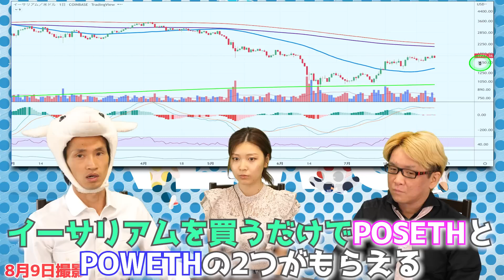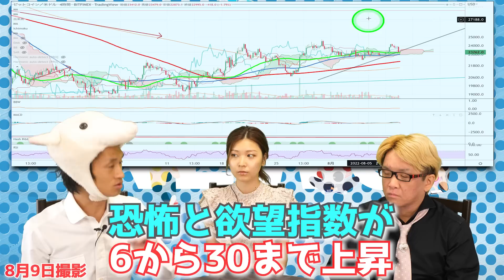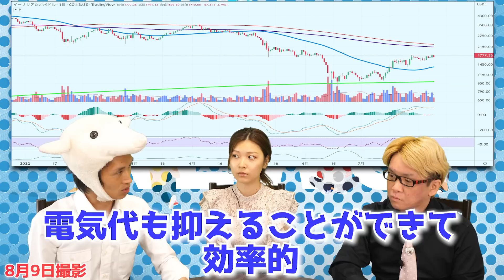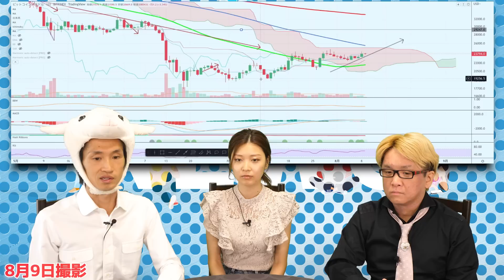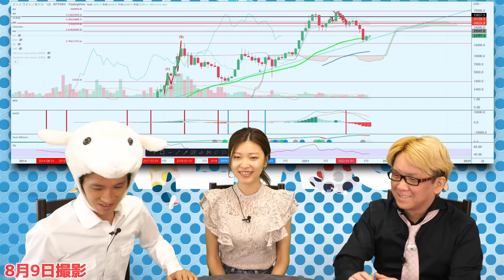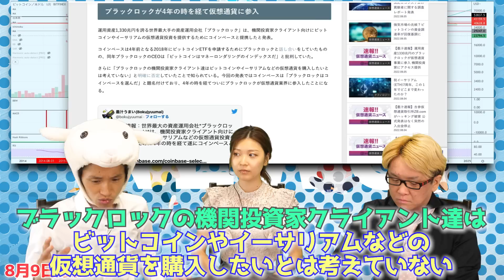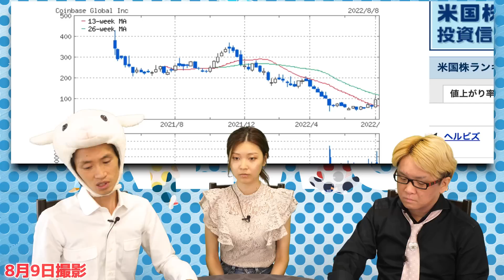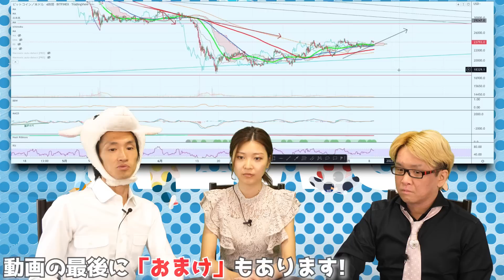ビットコインの暴落は続く？逆に大底で買いチャンスか？イーサリアムのザ・マージの解説と、金融支配者が仮想通貨に参入で今後の流れがヤバすぎる【 ビットコイン 仮想通貨 日経平均 イーサリアム 株 】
ビットコインは大底で買いチャンスなのか？　今週のビットコインの価格予想とチャート分析を解説　日経平均やナスダックやNYダウなどの株価と仮想通貨の関係性とは？　ビットコイン投資のやり方、買い方や始め方について
イーサリアムの9月19日の大型アップグレードThe Merge（ザ・マージ）によって、ETHはPOSETHとPOWETHになる　ハードフォークとは？　POSのマイニングとPOWのマイニングの違いとは？　あなたの使っている取引所は対応していますか？
1ビットコインが13億円になる!?　金価格や株式や不動産などの資産の市場価値の合計から、ビットコインが何パーセントの市場シェアを奪い取る可能性があるかを測定した結果

運用資産1330兆円の世界最大規模のファンドである、ブラックロックが仮想通貨事業に参入　コインベースと提携へ　その裏にいるクレディスイスなどのエッシャー家とは？

イーサリアムクラシックの今後はどうなる？

ビットコインの恐怖と欲望指数がヤバイ数値になっている!?

【期間限定】のため、まもなく募集を締め切ります

現在「５１期生」まで開催　１８年も続いている実績と歴史があります

オススメ！　無料の動画講座　　初心者から、中級者まで

もしご興味があれば、次の２つのメルマガも、オススメです！　メールアドレスを登録するだけで、完全無料で、今すぐ学べます！

神王リョウのSNSなど

ビットコイン 仮想通貨 日経平均 イーサリアム 株 金